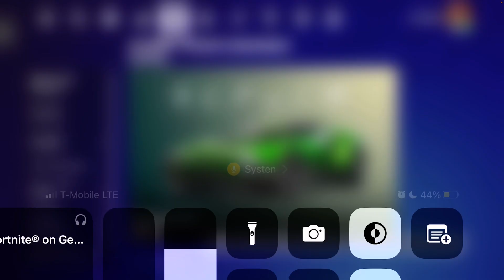WINTER WONDER SKYE PICKAXE IS BACK? FORTNITE ITEM SHOP (December 12, 2023)